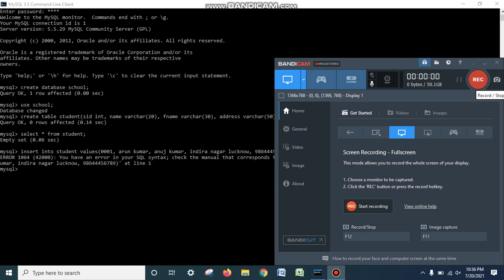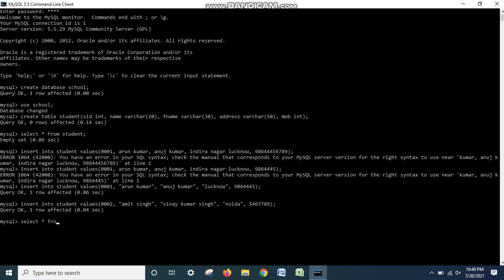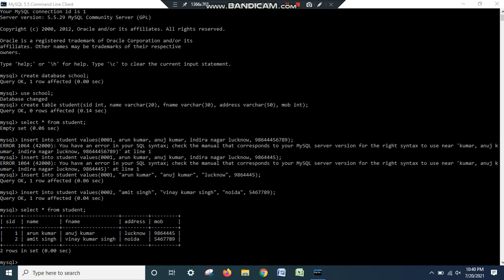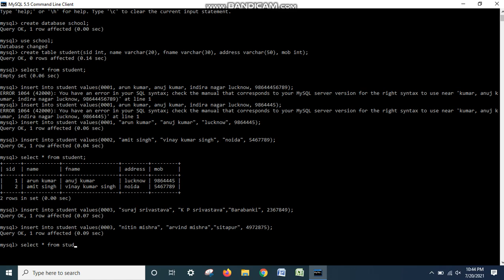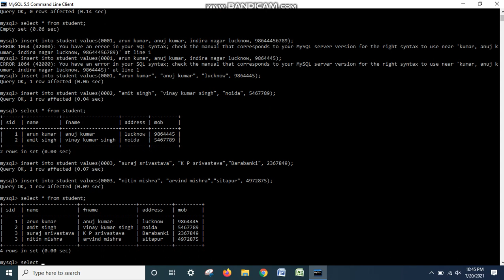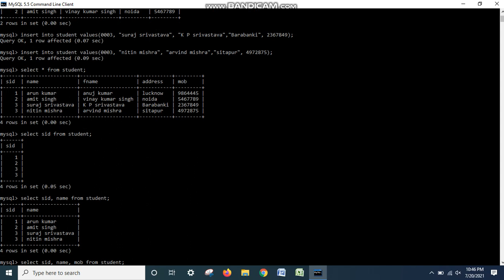How to create table in MySql Part 2